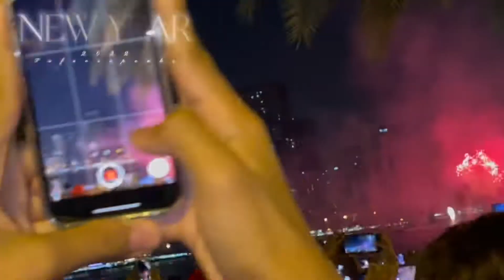New Year 2022 Fireworks | Happy New Year 2022 | Best Fireworks | Sharjah